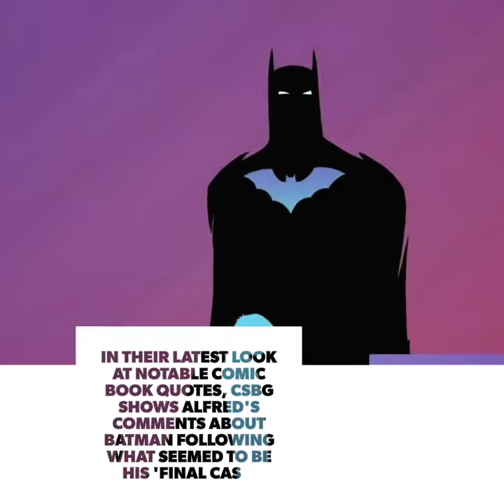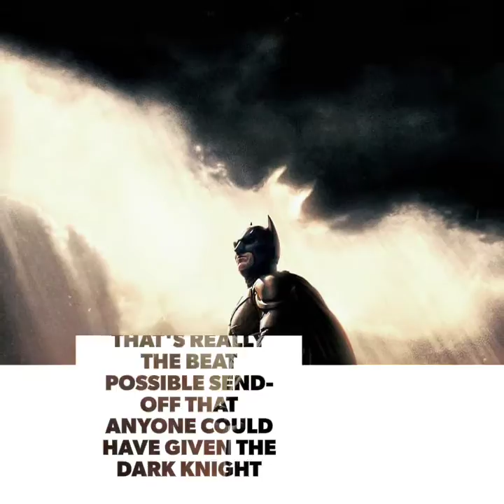Alfred Explains What Batman Means to Him After 'Final Case' | Bruce Wayne Last Investigation (MUST)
In their latest look at notable comic book quotes, CSBG shows Alfred's comments about Batman following what seemed to be his 'final case'
Batman #682-683 (by Grant Morrison, Lee Garbett and Trevor Scott)

Track: Kris Cerro - Heartbreak (feat. SVMVNTHV)

BY CUPCAKE TALKS